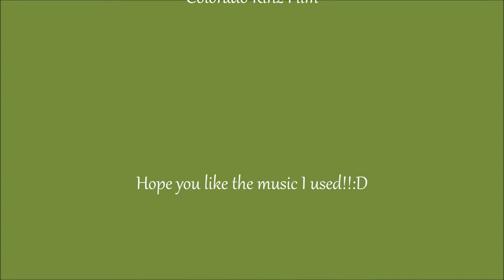Webkinz- A Rabbit's Life: Episode 3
Ugh. Sorry this took so long to get on youtube. Every time I try to upload this, it says a bigger number of minutes every time I log back onto the computer. So, basically, I will probably be posting these once a week now instead of failing at trying to do it every other day! :\

       E.B. goes outside to explore some more while her mother is still asleep and once again, finds her new friend, Milo, the webkinz fox terrier dog, whom she's already strting to